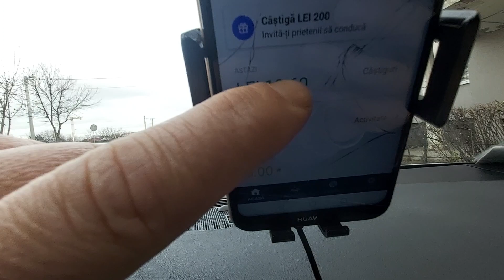după o lună de bolt | ce-i asta?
părerea mea personală după o lună de bolt